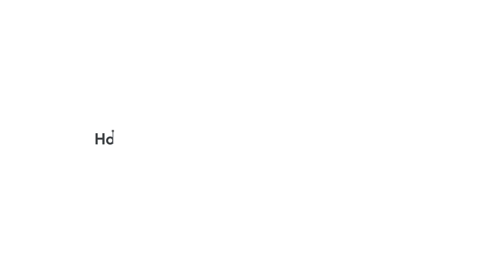Google Workspace: Champions of Change: Tiger Analytics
Google Workspace APAC’s Champion of Change, ParthaSarathy S, Associate Director- IT Infrastructure shares about the benefits of GWS adoption